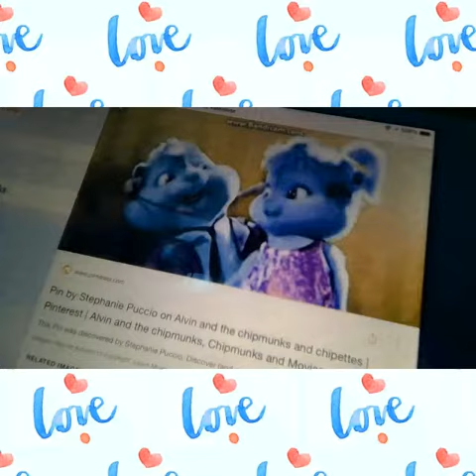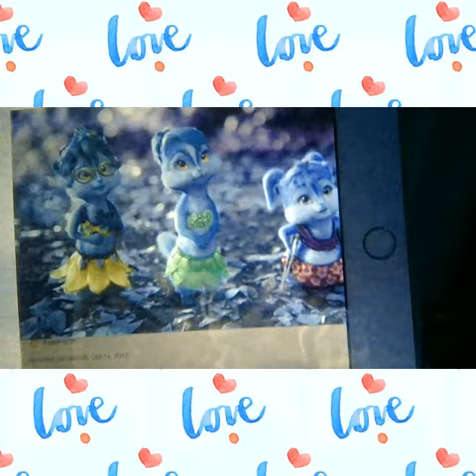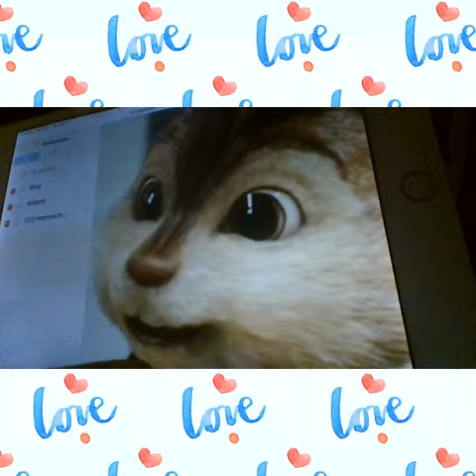my edited pack love, love, love!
the Alvin is Andrew he is the rude one the Simon is Steven he is the smart one the Theodore is Ty he is the sweet one the Brittany is Amanda she is also the rude one the Jeanette is Sara she is the shy one and the Eleanor is Tracey she is the silly one!